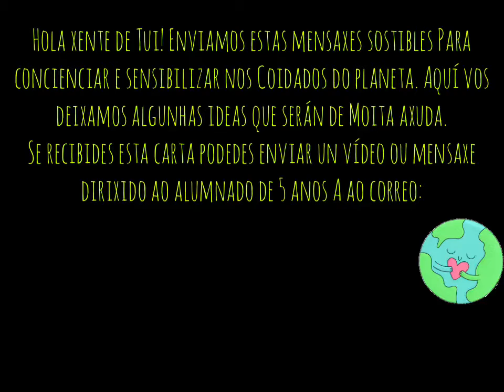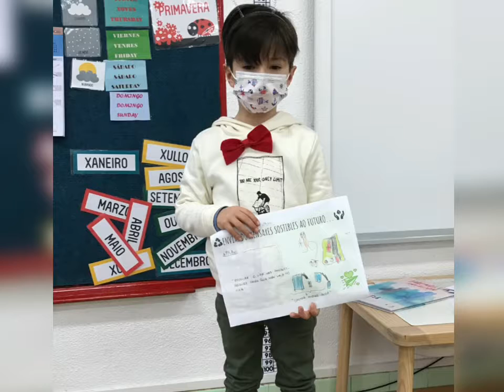MENSAXES SOSTIBLES PARA Á XENTE DE TUI E PARA A CÁPSULA DO TEMPO- INFANTIL 5 ANOS A